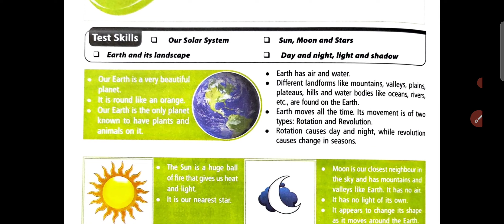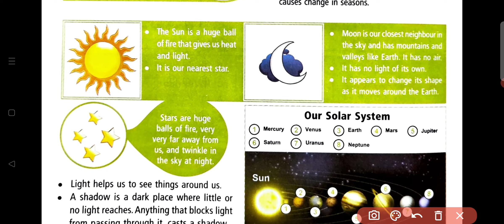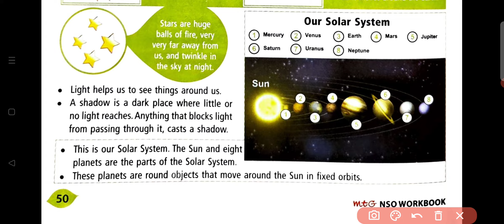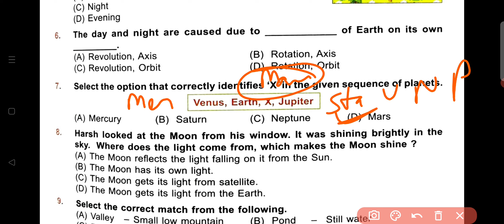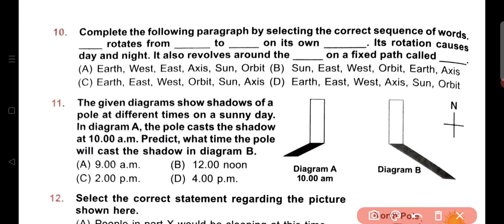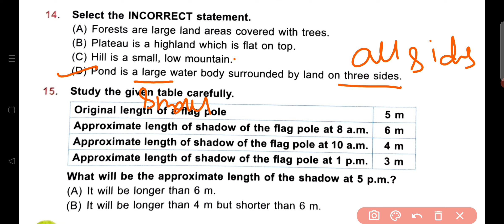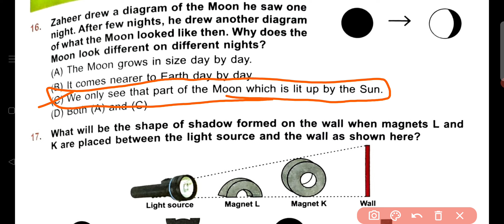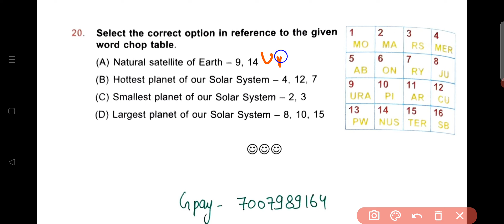NSO ~ National Science Olympiad | Class - 2 | C - 10 | Earth & Universe | By - Sudhir Sir